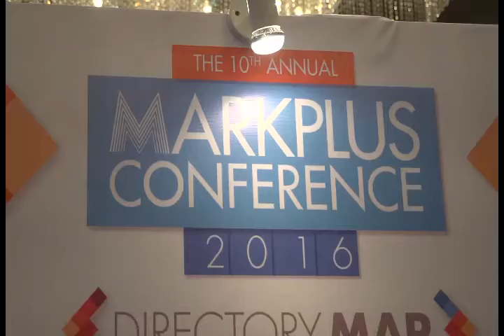Presiden Direktur BCA dinobatkan sebagai Marketeer of The Year 2015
Dalam ajang The 10th Annual Markplus Conference 2016. Presiden Direktur BCA Jahja Setiaatmadja mendapat penghargaan bergengsi sebagai Marketeer of the Year (MOTY) 2015. Sebuah apresiasi terhadap strategi marketing yang telah dilakukannya untuk PT Bank Central Asia Tbk (BCA).

Twitter: @GoodLifeBCA | @BizGuideBCA | @XpresiBCA
Facebook: GoodLife BCA | BizGuide BCA | Xpresi BCA